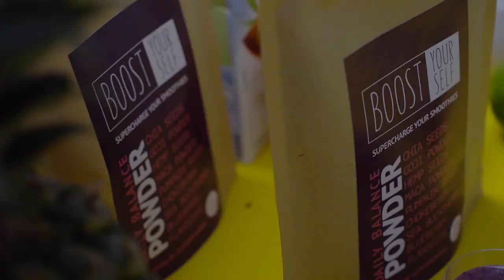Flower Media Promo Reel